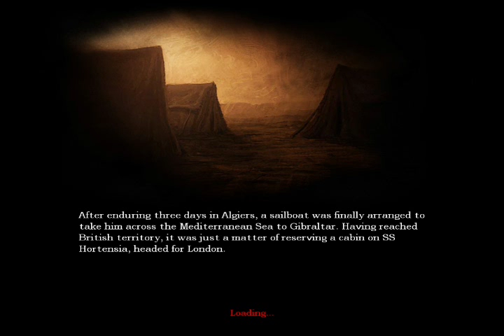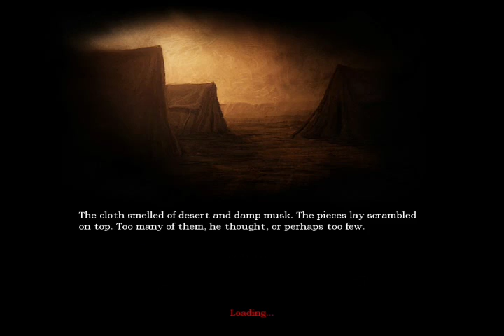Almost 1 Hour Of Stupid Amnesia!! - Amnesia Ep. 2!